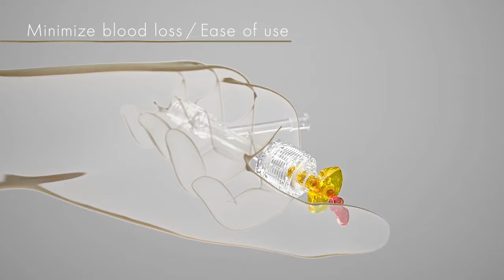OKAY® II Y-Connector - Product overview - Nipro Vascular Division